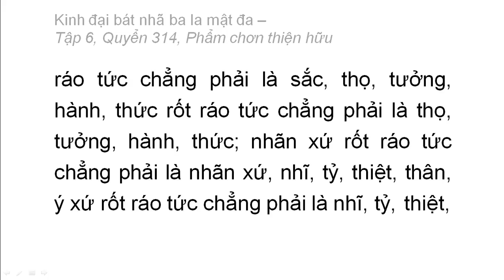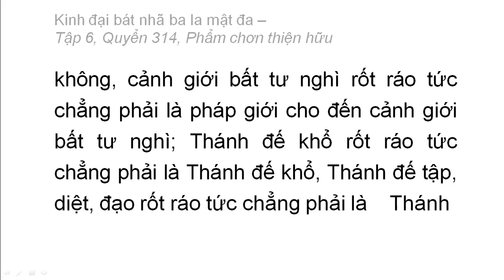Quyển 314: Kinh đại bát nhã ba la mật đa - Phẩm chân thiện hữu (rất hay) (314/600) (8)